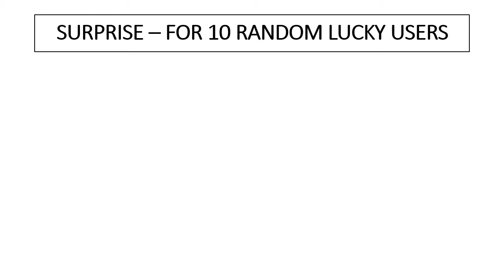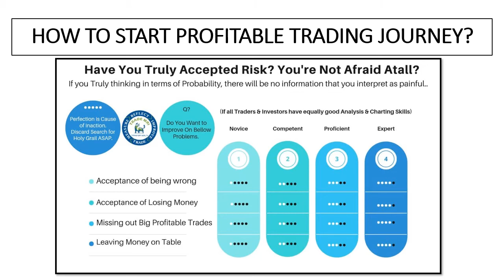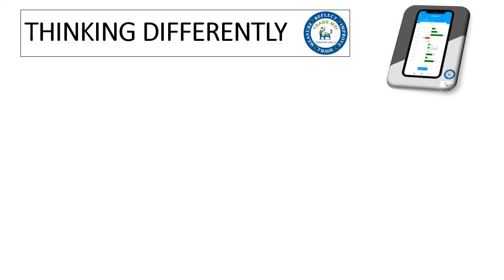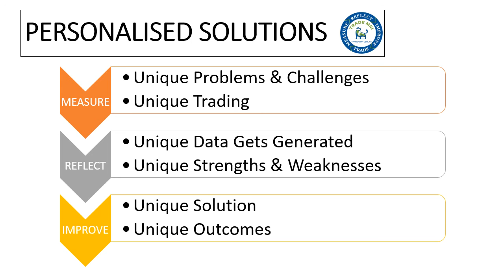2. TRADEMRI | ADVANCED TRADE JOURNAL | RISK & MONEY MANAGEMENT TOOL | ANDROID APPLICATION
HOW TO BE PROFITABLE TRADER? HOW TO MAKE MONEY IN STOCKMARKET? HOW TO LEARN TRADING? HOW TO BE A CONSISTANT SUCCESSFUL TRADER?

Develop Winning Attitude, Be absolutely fearless. start thinking in terms of probability.

Start Your journey of profitable trading today.